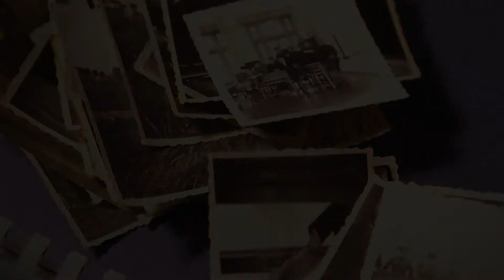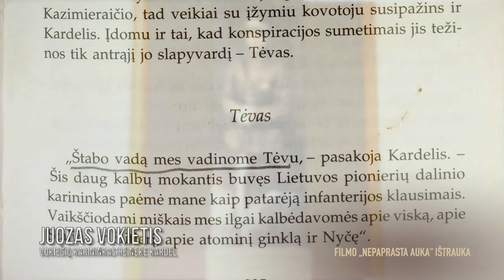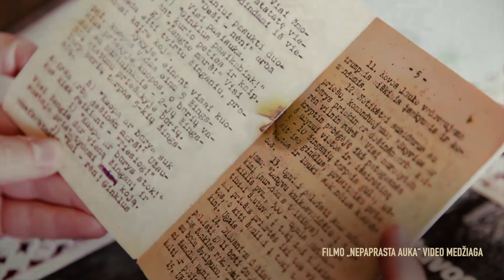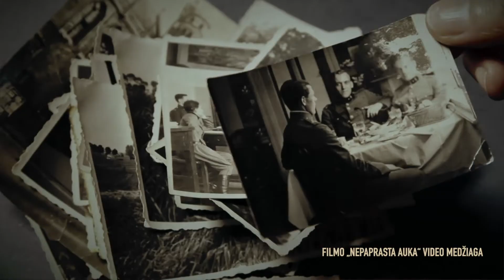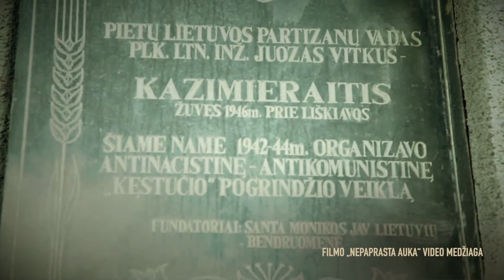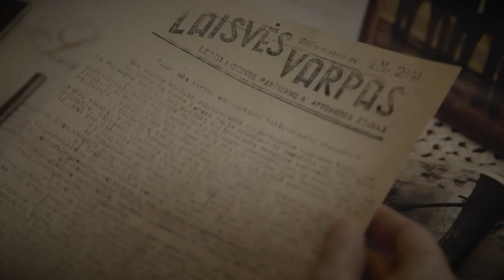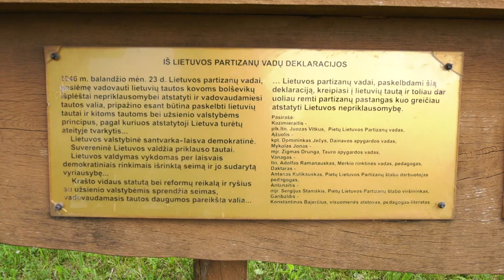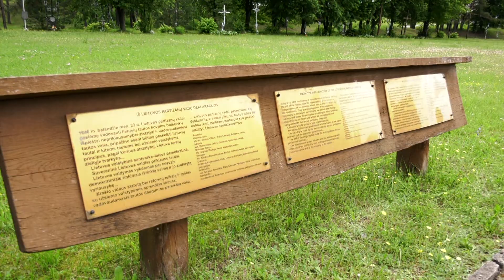Partizanų keliais III - Juozas Vitkus - Kazimieraitis (1 dalis)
Legendinis partizanų vienytojas - Juozas Vitkus. Jis turėjo aukščiausią tarpukario Lietuvos karinį laipsnį tarp laisvės kovotojų. Svečiuose Vaida Genytė.
Sužinokite pulkininko leitenanto gyvenimo istoriją.